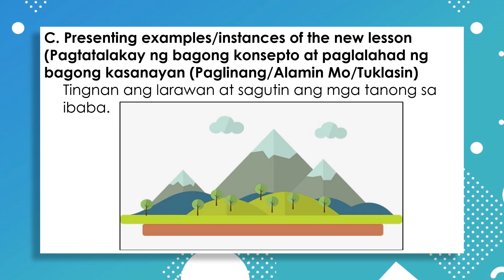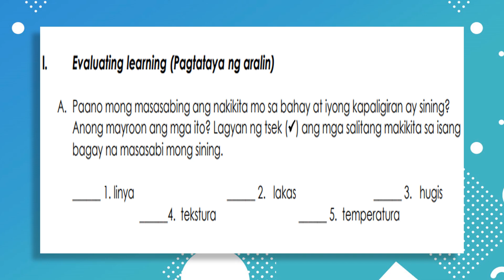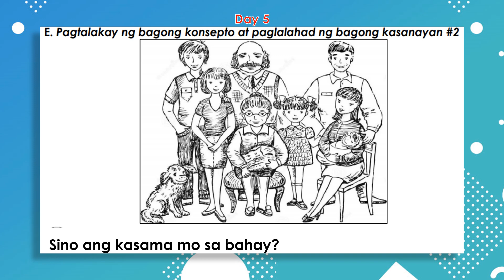MAPEH GRADE 1 QUARTER 1 WEEK 3 ARTS 1 LINES, SHAPES & TEXTURE Using Diff. Drawing Tools in Creating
MAPEH GRADE 1 QUARTER 1 WEEK 3 ARTS 1 LINES, SHAPES & TEXTURE Using Diff. Drawing Tools in Creating Drawing